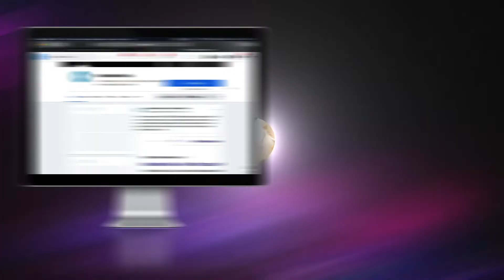Stow-Munroe Falls High School "Fun-Raiser" for New Camera Gear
On March 1st, to celebrate thirty years in the video business, Mosher Media will be donating new camera gear to Stow-Munroe Falls High School.  As part of the "fun-raiser" Mosher Media will contribute $1 to the equipment fund for each new YouTube subscriber or Facebook follower added in February.  and subscribe to this YouTube channel.